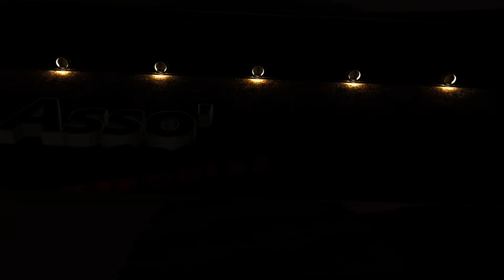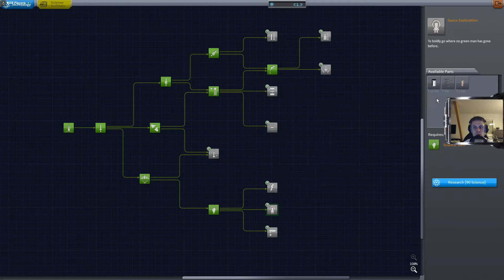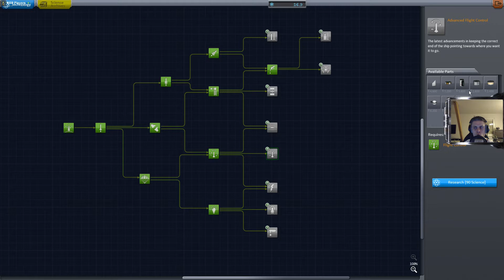[HD] Let's Play ♦ Kerbal Space Program ♦ Episode 05 : Minmus